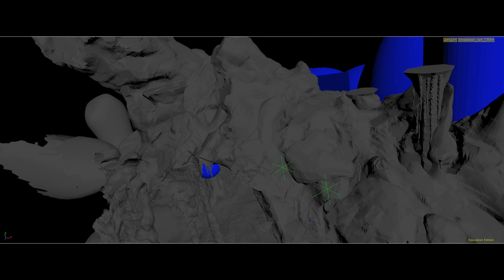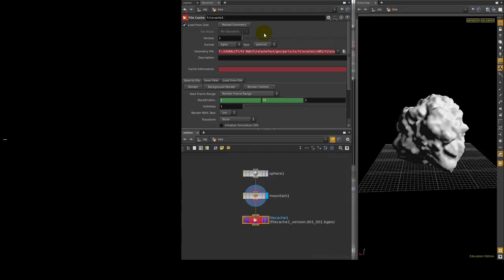Radu Ciubotariu FX TD Showreel 2015